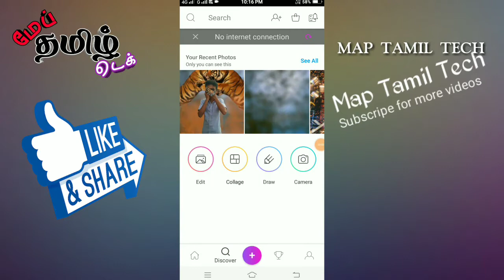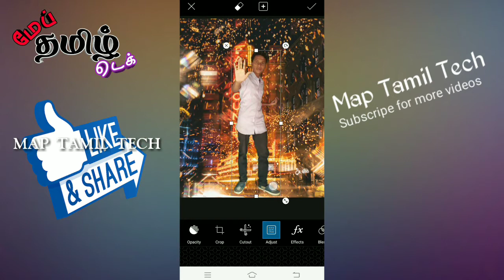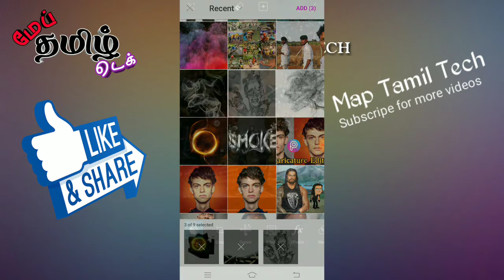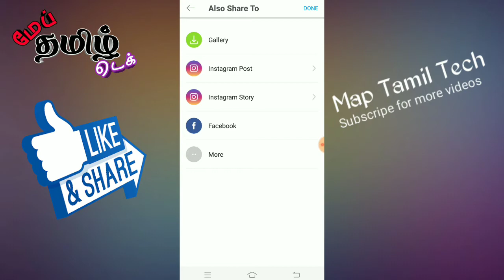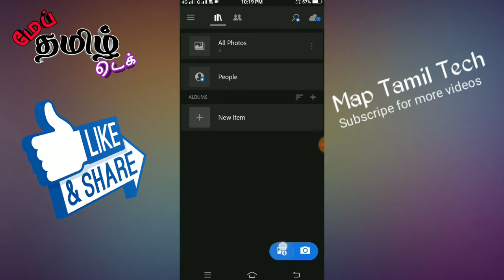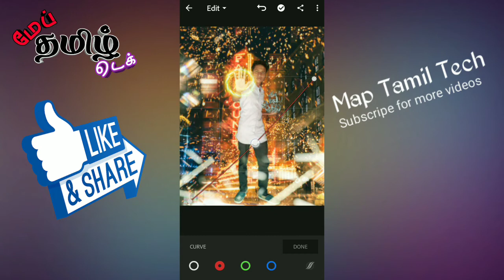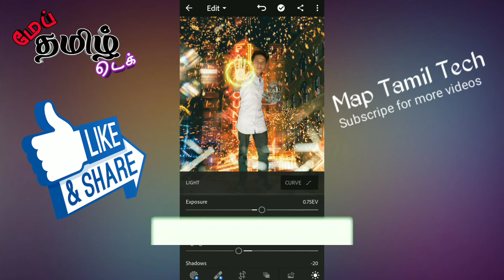fire Effect editing in PicsArt Tamil//Hand fire editing//MapTechTamil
fire Effect editing in PicsArt//Hand fire editing//MapTechTamil

picsart editing in tamil

More Updates
Daily One Video Upload

வணக்கம் நண்பர்களே உங்களுக்கு எந்த மாதிரி வீடியோ வேண்டும் என்பதை கீழே கமெண்ட் செய்யவும்.. மேலும் இது போன்ற வீடியோக்களை காண சப்ஸ்கிரைவ் பண்ணவும் ப்ரண்ட்ஸ்.